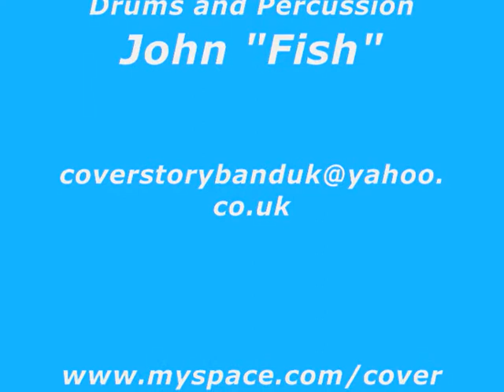Buck Rogers.wmv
Us covering Buck Rogers by Feeder at The Boathouse. First time we tried it.. went down great.